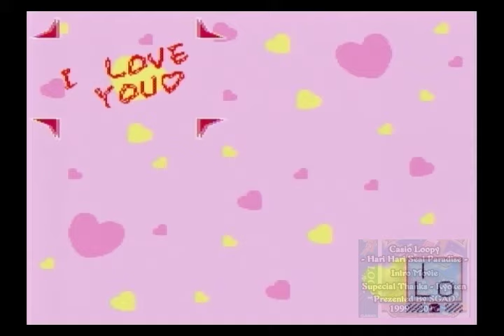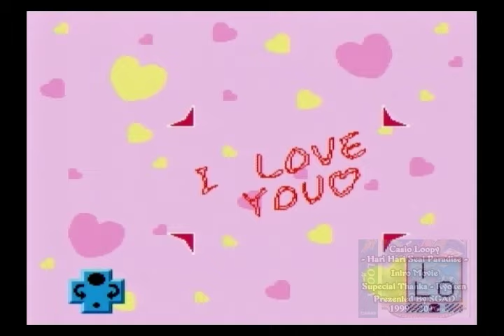Casio Loopy - Hari Hari Seal Paradise / HARI HARI シールパラダイス Intro Movie